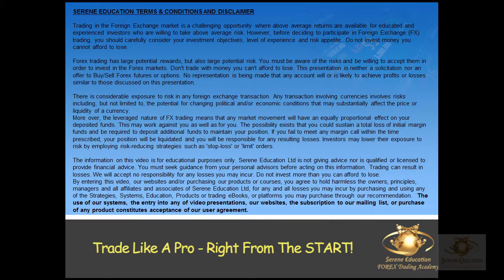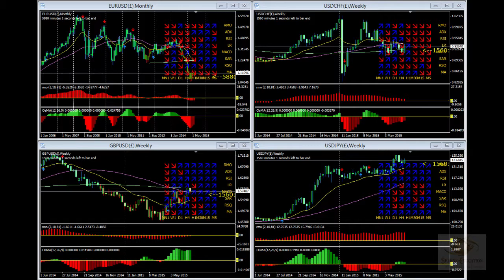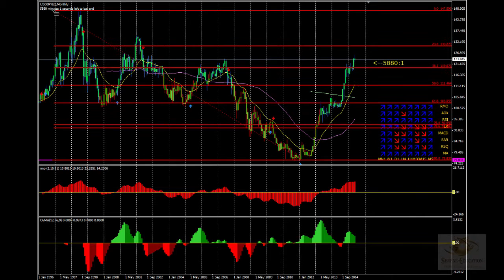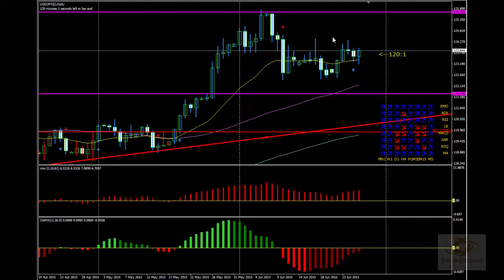Forex charts: Look at Majors for July 2015, 28th June - 3rd July 2015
Forex charts: Look at Majors for July 2015, 28th June - 3rd July 2015 provided by Serene Education Ltd